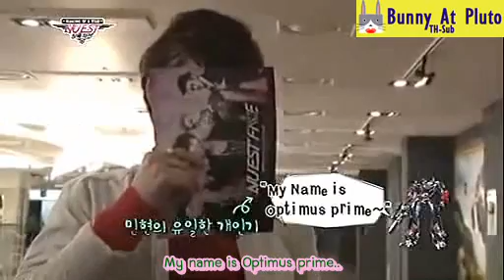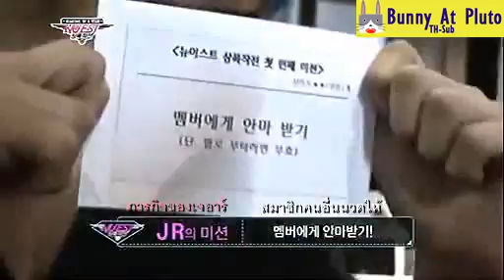[Thai Sub] 120321 NU'EST Making of a star 1 [3/4]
Thai Clip Credit: argen

มายเนมอีสออบติมัสไพร์ม ตลกจริงๆ นะ ฮาไม่ไหวแล้ว